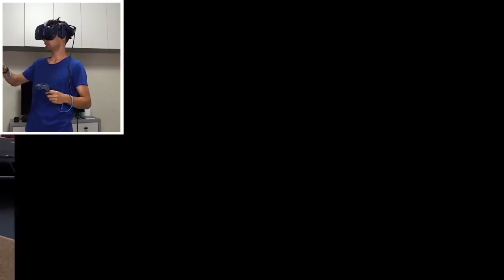Ma APUC De BOXING ! HTC VIVE Vr